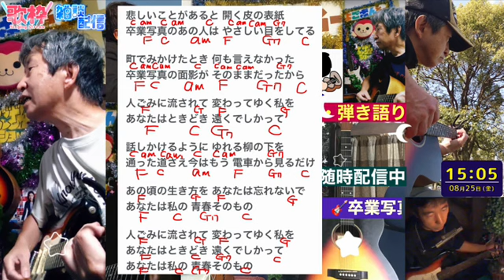卒業写真（松任谷由実）（ カバー 弾き語り トーク ）（ストローク と アルペジオ で）😊🎸ツイキャス